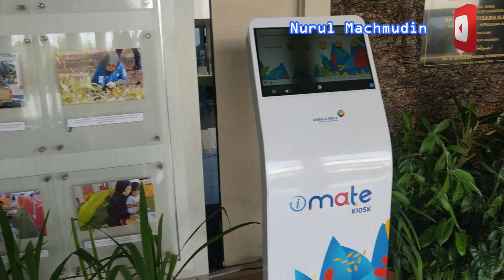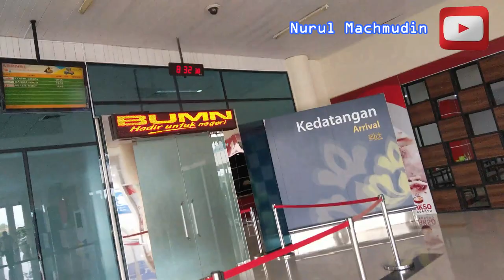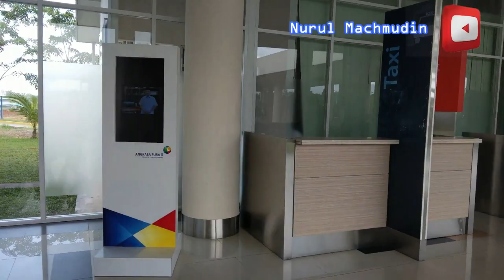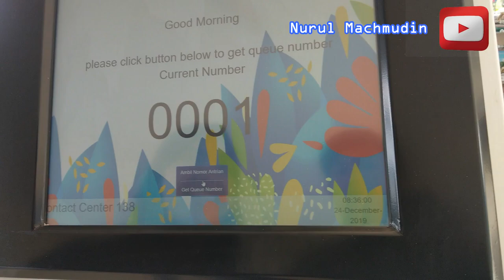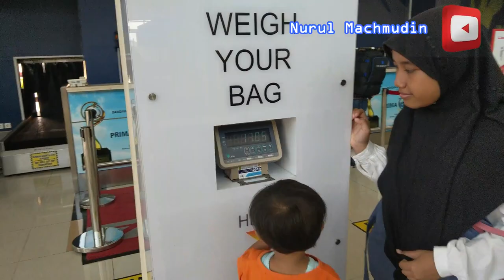Liburan Telah Usai - Bandara Raja Haji Fisabilillah Tanjung Pinang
Telisik Bandara Raja Haji Fisabilillah Tanjung Pinang